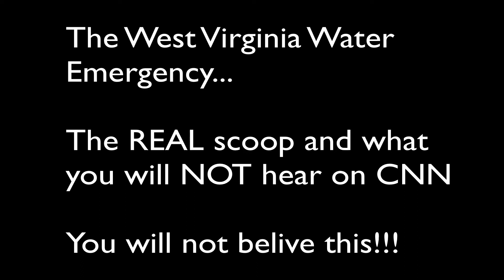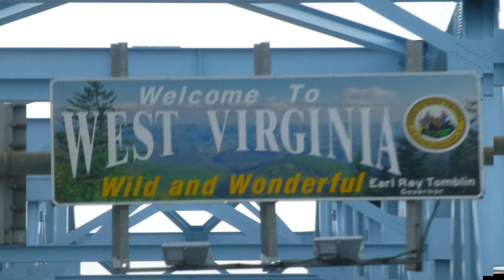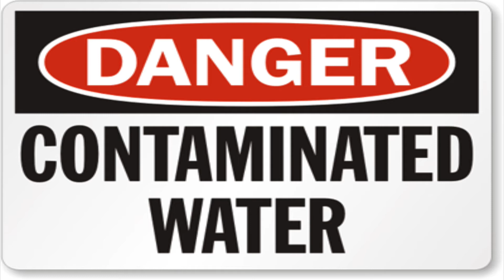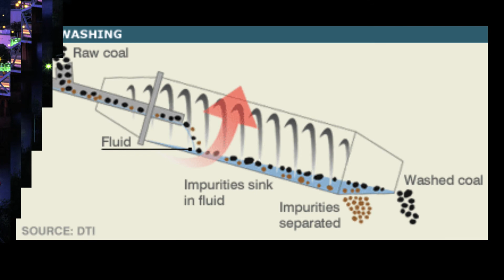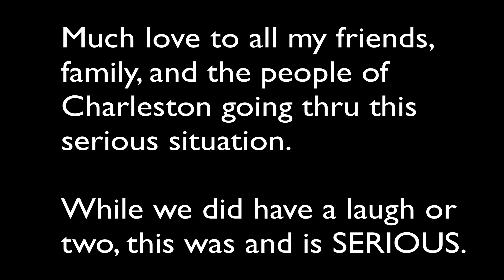West Virginia Water Ban-What CNN Will NOT Report!!! Very Funny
West Virginia Water Ban - What CNN Will NOT Report!!! Must Watch...